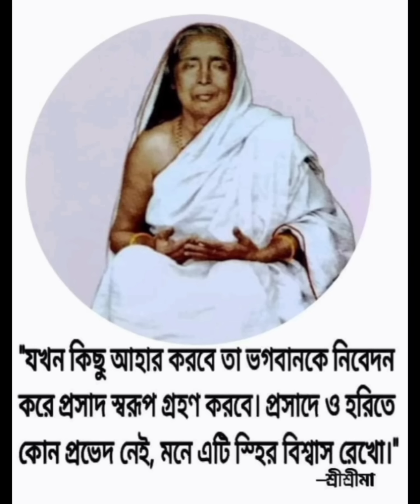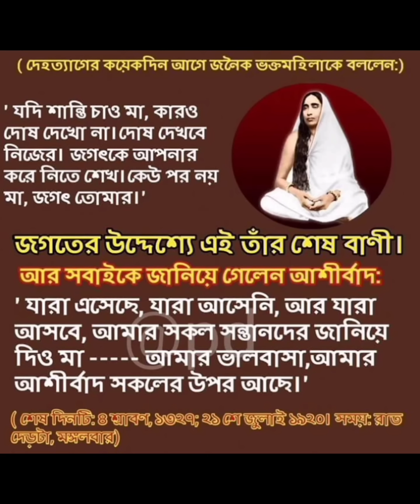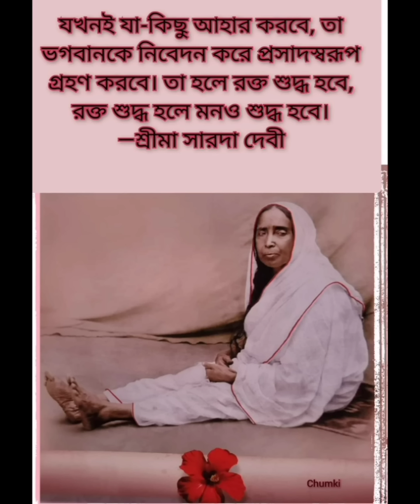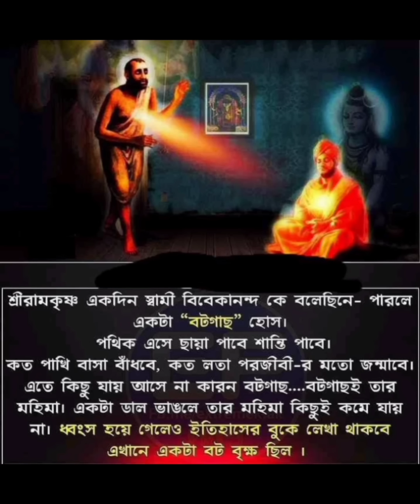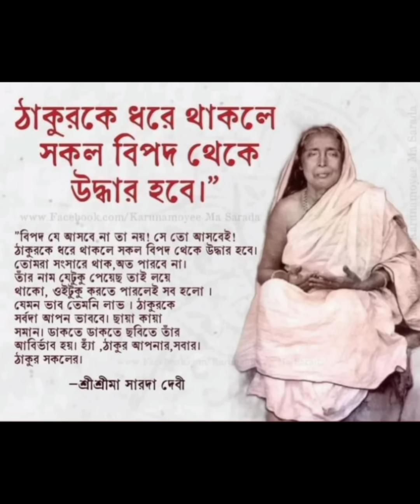শ্রী শ্রী মা আমাদের বললেন ঠাকুর কি খেতে ভালবাসতেন।ramakrishna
শ্রী শ্রী মায়ের কথা। মমতাময়ী মা আমাদের। জনৈক গৃহী ভক্তের স্মৃতিতে শ্রী শ্রী মায়ের কথা। জনৈক গৃহী ভক্তকে দীক্ষাদানের পর, মা তাকে বাড়ি গিয়ে কি দিয়ে ঠাকুরকে ভোগ দিতে বললেন। মা  আরো বললেন ঠাকুর কি খেতে ভালবাসতেন।
যিনি সতেরও মা অসতেরও মা, যিনি ভালোর ও মা মন্দেরও মা, সেই জননী সারদামণি অমৃত সমান জীবনকথার বৈচিত্র্যময় ঘটনা ধারায় বারবার দেখি তিনি যেমন সবলের মা তেমনি দুর্বলেরও মা, আত্ম পীড়িত অবহেলিতের মা, আবার শোকের দুঃখে জর্জরিত মানুষের জীবনে একমাত্র আসার আলো। তিনি ভরাভয়দায়িনী জননী। দুঃখের আধার রাত্রি যাদের জীবনে অনন্ত বাস্তব, কাঞ্চনা রবিঘাতে যন্ত্রণা বিদ্ধ জীবন যাদের সত্যিকারের মায়ের কাছে পেতে পারেন নিরাপদ ও নির্ভয় আশ্রয়। শুধু সেদিন নয়, শুধু তার সমকাল বা ক্ষণকালের মানুষ ই নয়, চিরকালের মানুষ সেই মাতৃত্বের জীবন জাগানিয়া স্পর্শে বেঁচে উঠতে পারে, মন প্রাণ সমর্পণ করে শুনতে পারে সেই শাশ্বত আশ্বাস। মনে ভাববে আর কেউ না থাক আমার একজন মা আছেন।

Thanks.